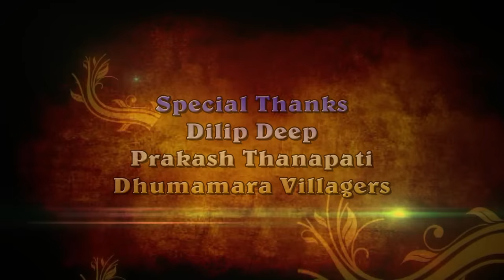Kure Patara Nuakhai New Sambalpuri Video/Binay suna /Mahani Creation/Binay Priyansi/Binod Ku Kalsai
Song- Kure Patara.

Direction- Binod Ku Kalsai

Staring- Binaya Suna & Priyansi Das

Singer/Lyrics/Music/Choreography - Binaya Suna
Camera- Aibarta Naik
Dop- Somnath Naik
Casting Director- Akash Mahana Poster design- Dilu Goldboy
Production manager- Sagar Kumar, Astami Nag
Producer- Pinku Banchhor

Guest artist:-
Rabindra Sahu
Anita Tripathi
Nabin Behera
Nilanchala Nanda
Japa Mugri
Bipin Barik
Taranisen Dehuri
Bhubaneswara Majhi
Sanjay Sahu
Arjun
Suru
Ghana

Special Thanks
Dilip Deep
Prakash Thanapati
Dhumamara Villagers